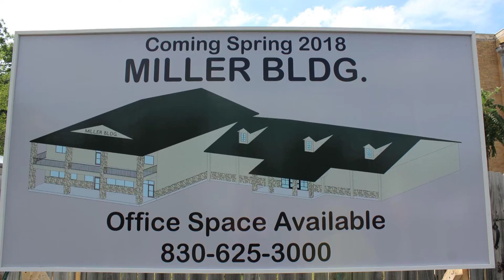Miller& Miller Insurance Agency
Miller & Miller Insurance Agency is adding to their location at 400 West San Antonio Street with the addition of a new office building. The building will open in Spring 2018 with Corridor Title occupying the bottom floor and executive offices on the second floor.

About Miller & Miller:
Miller & Miller Insurance Agency is an independent insurance agency offering financial protection for individuals & businesses.  We have appointments with many top-rated insurance companies and can provide you with coverage that meets your individual needs at a competitive price. "Se habla espanol"  and "wir sprechen deutsch."